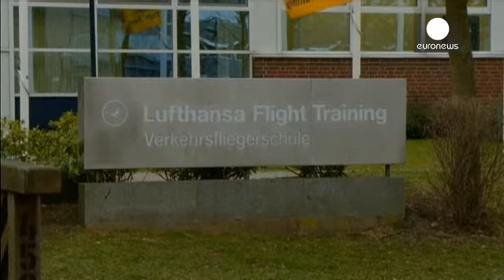Lufthansa sapeva di un almeno un grave episodio depressivo di Lubitz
Andreas Lubitz aveva informato Lufthansa di almeno un grave episodio depressivo di cui aveva sofferto nel 2009 e che lo aveva costretto a interrompere la sua formazione di pilota.

Lo rende noto la stessa compagnia aerea, holding di Germanwings, forse nel tentativo di fugare ogni sospetto di reticenza.

Nei file inviati alla procura di Dusseldorf, che in Germania indaga sulla tragedia aerea, ci sono cartelle cliniche e email. La prova che Lufthansa era al corrente di una scomoda verità: la crisi…